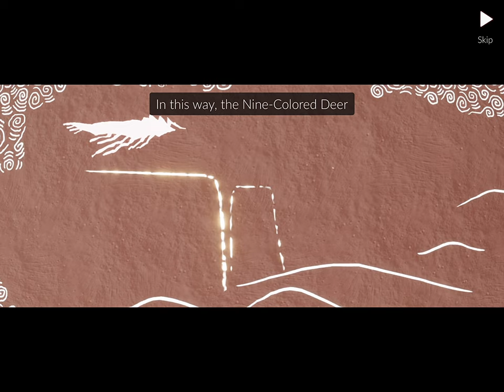Season of the Nine-Colored Deer | Quest 2 - Mural 2: The Sandbar & Quest 1 ending 20240221wed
0:00 Quest 1 | *Quest Ending Cutscene
cuz i never expected the quest starts by its own

Quest 2
0:53 Quest 2  | *Quest Opening Cutscene
1:24 Mural 2: The Sandbar
9:36 Complete
10:33 Quest 2 | *Quest Ending Cutscene